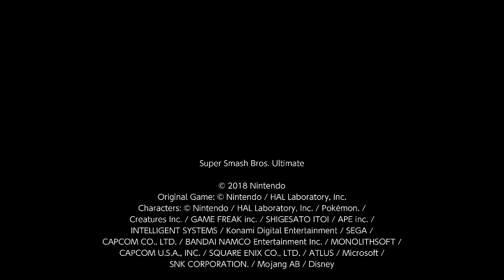AAAT21 Round 2-1: Claus VS Keaton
claus got three stocked by keaton. this totally doesn't remind me of any particular event in anything.